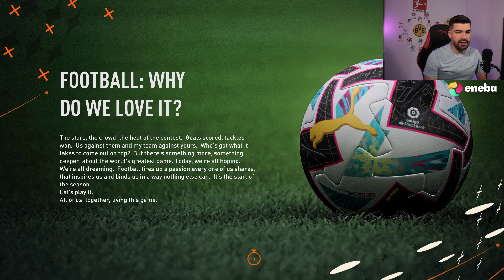SUNT MANAGER LA CD TENERIFE ! FIFA 23 IN ROMANA Part 1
💪 ENEBA.com - Locul in care gasiti cele mai bune jocuri, la cele mai bune preturi  (Ps4/5, Xbox, PC)
💪 Cumpără gift carduri digitale la cele mai bune prețuri!